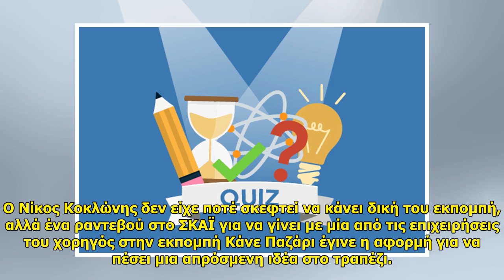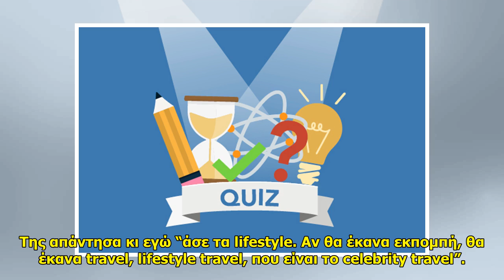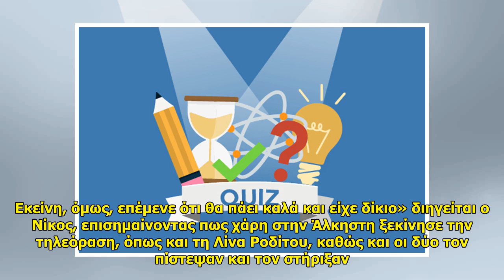«Σκέφτηκα “ποιος θα με βλέπει μεταμεσονύχτια; Τι είμαι, τσόντα;”»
«Σκέφτηκα “ποιος θα με βλέπει μεταμεσονύχτια; Τι είμαι, τσόντα;”» . O Νίκος Κοκλώνης δεν είχε ποτέ σκεφτεί να κάνει δική του εκπομπή, αλλά ένα ραντεβού στο ΣΚΑΪ για να γίνει με μία από τις επιχειρήσεις του χορηγός στην εκπομπή Κάνε Παζάρι έγινε η αφορμή για να πέσει μ... ...